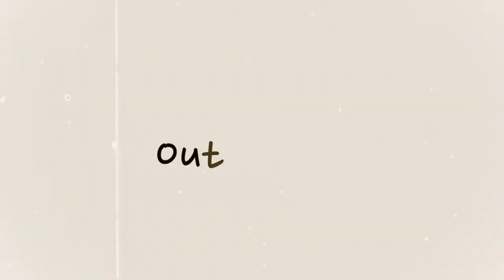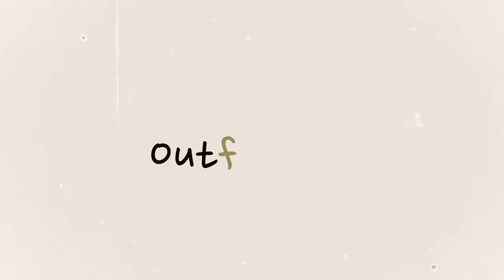Huge Try On Thrift Haul | Vintage, Bohemian, Retro, Modern Styles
I have not thrifted in years and my first time back in a thrift store felt like a kid in a candy store. Enjoy these 12 outfits and my extra and awkward personality!